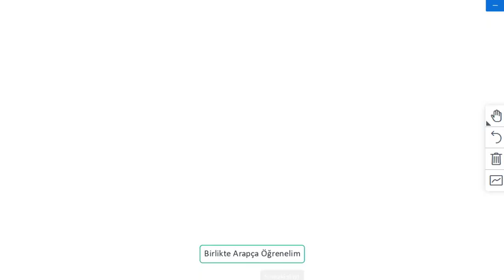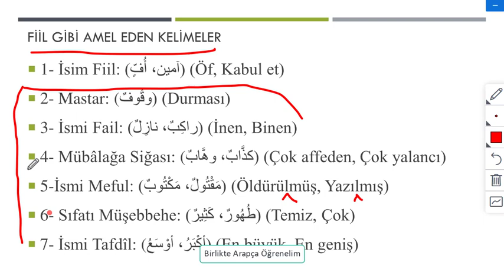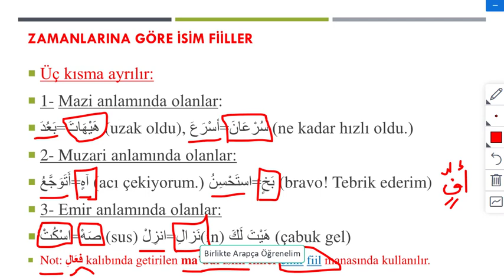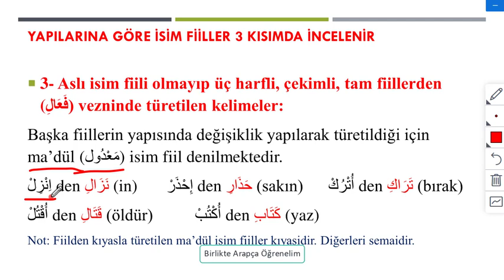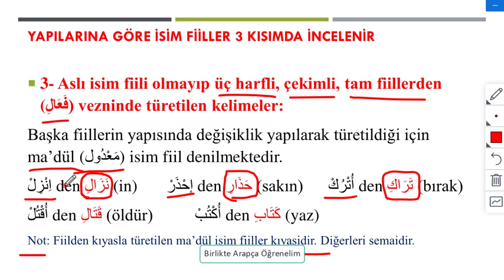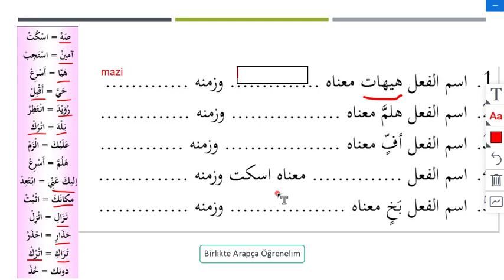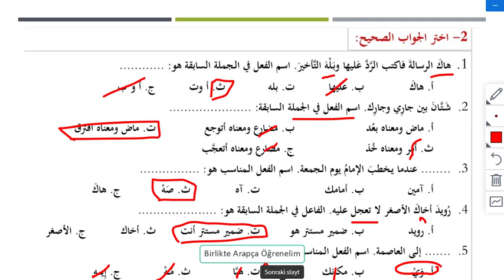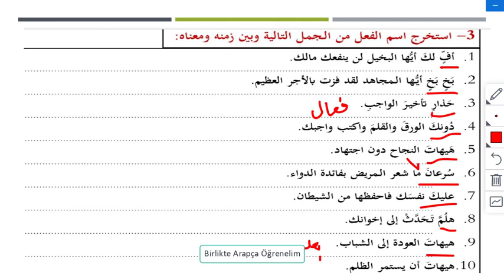1-İSİM FİİL- FİİLİMSİ